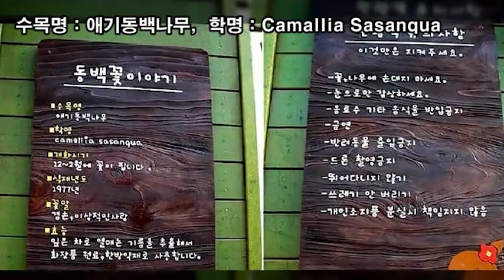랜선힐링여행, 제주 겨울여행, 겨울 여행 인생샷 명소 동백수목원 제4탄